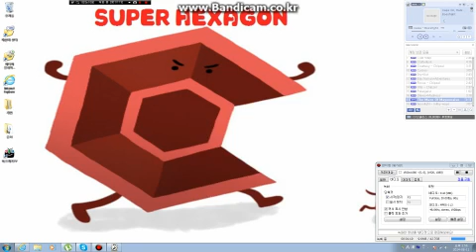마약을 주세요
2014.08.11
내가 미쳤나 보다

유튜브에는 올리지 않아서 올립니다.

새로운 합성물은 1월쯤에 올라옵니다.